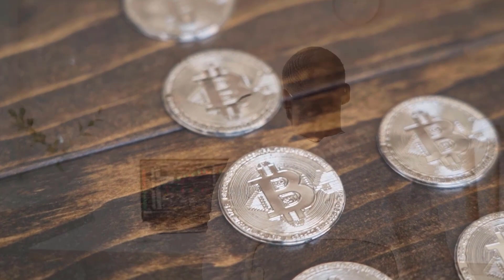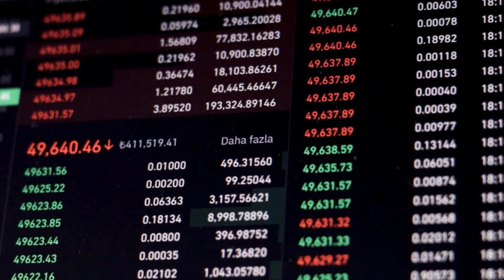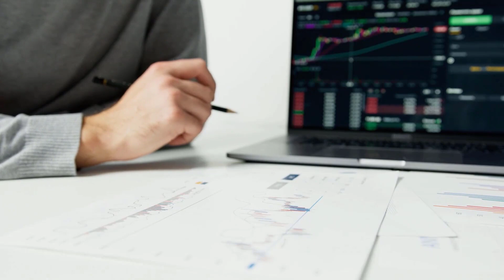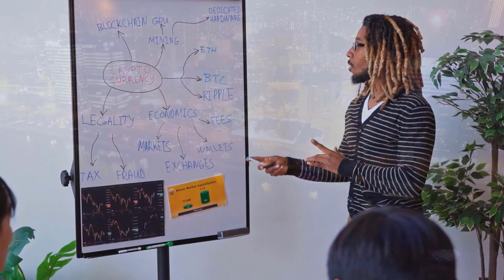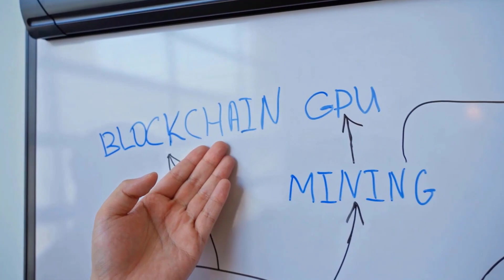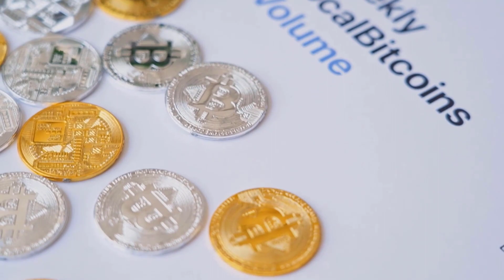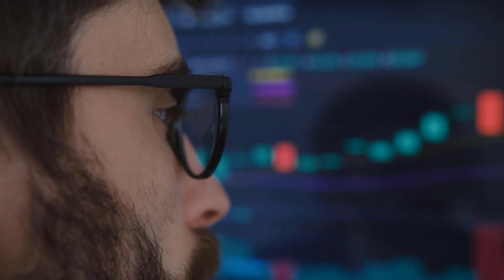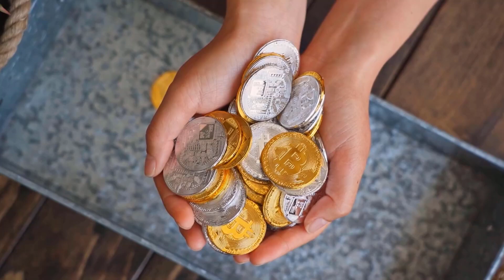XLM PRICE WILL X9000 AFTER THIS...?? - STELLAR PRICE PREDICTION & LATEST ANALYSES